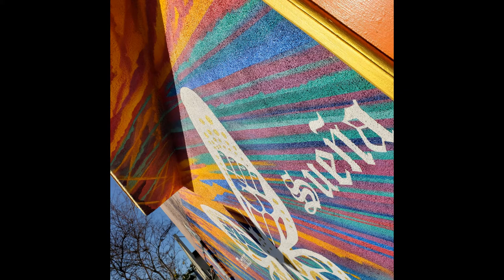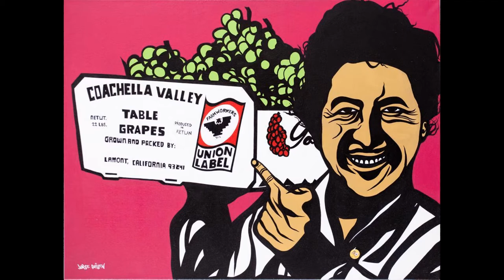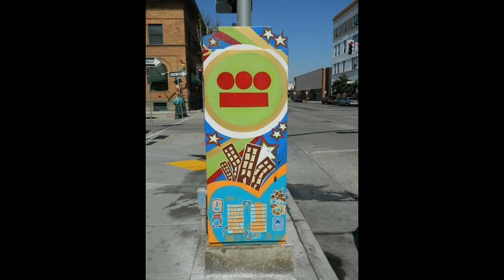"Streets of Sunset Camp" by Jorge Guillen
“Streets of Sunset Camp”
Read by Jorge Guillen
Poem and Original Artwork: Jorge Guillen
Accompaniment and Percussion: Arturo Marquez
Audio Recording: Joshua Ottum
Recorded at Renegade Studios - Bakersfield College